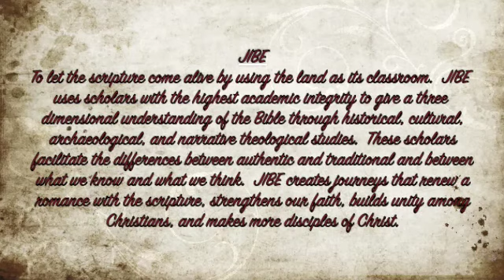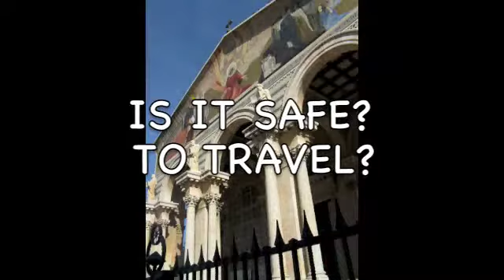THE BEST WAY TO TRAVEL TO THE HOLYLAND... JIBE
This is a promo for JIBE.  Please call Sam Morris at 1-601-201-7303 or Abe Morris at 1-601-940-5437  for more information.